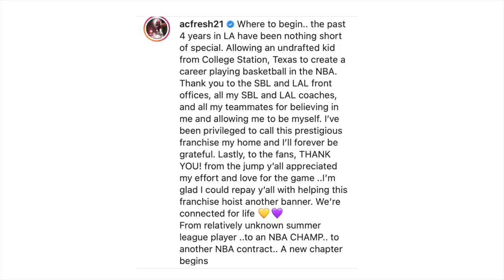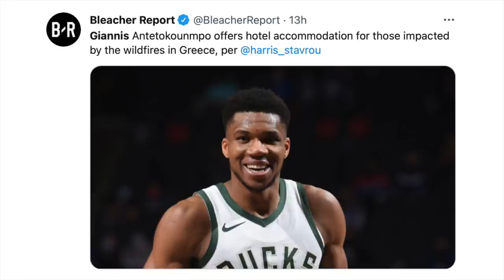Caruso Nagpaalam Na Sa Lakers Sa Isang Mensahe! Giannis Napaka Bait! Durant Magre-Retiro Na Sa Nets?